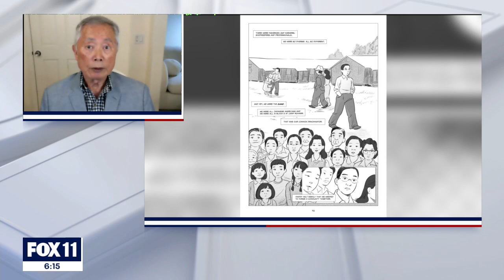George Takei Fights Back Against Anti-Asian Hate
George Takei reflects on the recent anti-Asian hate & what can be done to prevent history from repeating itself.

He's grateful for Joe Biden being "the personification of leadership" but says the "has been President" contributed to some of the prejudice being expressed now.

Takei told us the story of his own internment in America...as a cautionary tale.

"Soldiers banged on the front door & forcibly removed us from our homes."
"There were no charges..."

He hopes Asian American will raise their voices as a "chorus" to stand up against the current hate being expressed...and is grateful for those who are joining the fight.

Takei also sent well wishes to our colleague Hal Eisner Journalist, who was hit by a drunk driver while reporting in Hollywood.

George joined Christine Devine & I live on the Fox 11 Los Angeles News at 6PM.